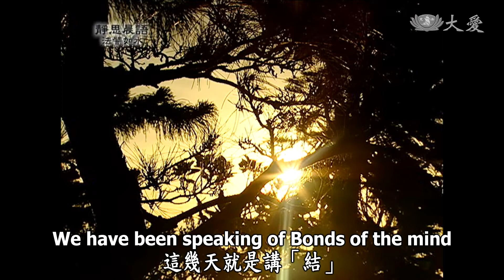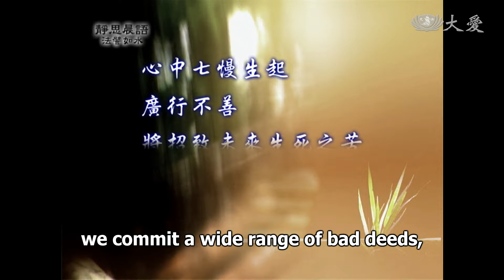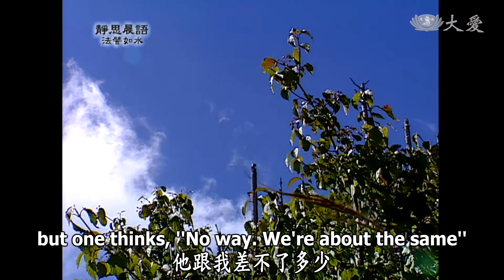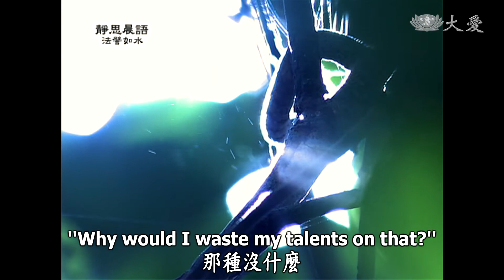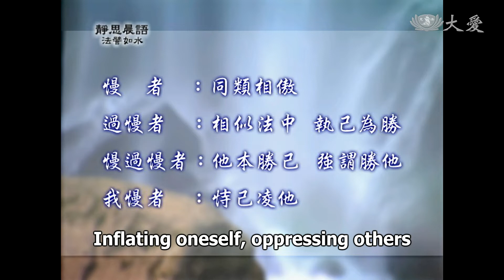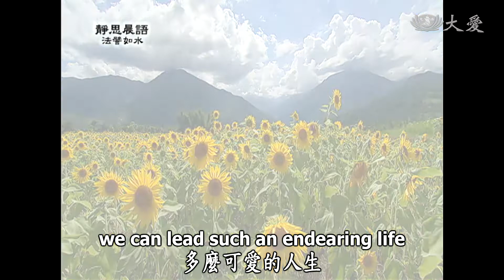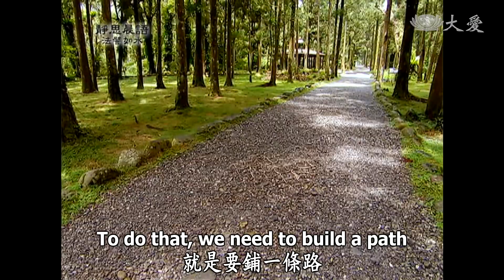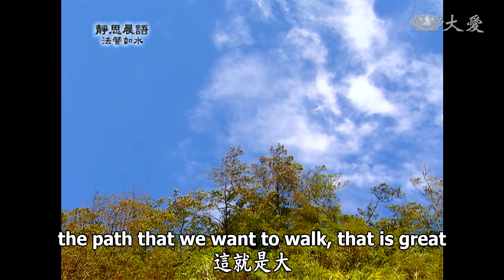【靜思晨語法譬如水】20120109 - 九結(三) - 第219集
九結：
愛結 恚結 慢結
無明結 見結 取結
疑結 嫉結 慳結
這幾天就是講「結」，心打結了。心有幾種的結？前面已經說過兩種結，一個是愛欲的結，一個是容易恚怒的結。
那麼今天要說的，就是「慢」，這種傲慢的心態，這也令我們很痛苦。若是有這個「慢」，做人絕對不會圓，做人既不圓，做事哪能圓？當然一切都無法，看到圓滿的道理，所以這就是「慢」。
為什麼呢？佛陀這樣告訴我們：「因驕傲不遜而做。」這種慢就是驕、傲，有的人叫做「驕慢」，有的人叫做「我慢」、「傲慢」，「慢」有很多。這個慢字出頭，就是對我們的人格真的都有損，所以，這就是一個心理問題。
「慢」有幾種慢？「慢」有七種的慢。我們看，就是謂諸眾生為慢。
七慢：
1慢 2過慢
3慢過慢 4我慢
5增上慢 6下劣慢
7邪慢
總共七個慢
因為我們的心裡在人事物中，在我們的心中，差不多會有這些慢生起，所以我們要常常很小心。有了這些慢的其中一慢，就「廣行不善，由此遂招未來生死之苦。」
六道本是苦，這些六道的苦的牽連，是從哪裡來的呢？這也是一條線之一，也是一個纏，讓我們糾纏入六道生死，不得自在的苦，所以「流轉三界不能出離」。
心中七慢生起
廣行不善
將招致未來生死之苦
流轉三界不能出離
是名慢結
「慢」光是一個慢，人的「慢」就是有，第一類叫做「同類相傲」。人與人，人類，人與人之間，覺得你是你，我是我，你和我有什麼關係？所以常常對人都很冷漠，讓人看了覺得這個人，很有驕氣、慢氣，好像高高在上，讓人不可親近，這就叫做「慢」。
第二叫做「過慢」。過，什麼叫做「過慢」？覺得我超過你，本來其實我們的能力都差不多，你做的和我做的都差不多，但是他要說：「哪有！是我比他好！我比他行，我比他能幹。」所以明明就是差不多，他就是要超過人。這種的慢，對自己的估計，都要估計得比別人高，這叫做「過慢」。
「相似法中，執己為勝」，我們在做的事情，都是這樣差不多，但是自己覺得我比他行。這也很痛苦。
第三慢，就是「慢過慢」。心中已經有一個慢，已經很痛苦了，但是他又「過慢」，慢中還再加慢，這叫做「慢過慢」。「他本勝己，強謂勝他也。」別人真的比我們行，不只是平平而已，人家真的比我們行、比我們好，但是他要說：「才沒有，他跟我差不了多少。」
這種自己驕傲，別人已經勝過我們了，我們還覺得差不了多少；不只是差不了多少，我還比他行。明明比起來就和人差很多，他還要超過人，這就是叫做「慢過慢」。這實在是很苦不堪言！
第四是「我慢」，都只執著一個我、我、我，什麼事我都是對的，什麼道理我說的就是對的。我講，你去做就對了；你做了，做對都是我，做不對不是我。這種很傲慢自大，這叫做「我慢」。
所以「勢己凌他」，自己膨脹得很大，只會欺負別人。這種膨脹，損害自己很大，他自己會很孤單，會很孤立，這也是很痛苦。
再來，第五就是「增上慢」。慢，「未得之法，自謂已得。」這在《法華經》中，佛陀就是鞭策這種人：「未得謂得。」這是在很多慢之中，最壞的慢。所以「增上慢」就是未得謂得。其實你只是聽到一知半解，你就說你都知道了，你都知道了。
不論在人類、社會，我們做事，不肯縮小自己，不肯虛心求教，只是聽到什麼，他什麼都不明白，不過，他自己一直說：「我什麼都知道。」這就是我們平常說的：「你很逞能。」
對啊！假而不實，自我膨脹，膨脹了自己，這樣叫做「增上慢」。
再來就是「下劣慢」，這種「下劣慢」也是很苦。自己知道我跟不上，我沒辦法，不過，他不認輸，他不肯說，我沒有辦法，他不肯說，我能力不夠，不肯這麼說，反而，厲害是你們厲害，和我有什麼關係？」那種下劣，沒有那個功能，沒有那個能力，但是他還是一樣有那種「慢」。
所以，他這種「自矜誇」的心態，真的也是很辛苦。「是我不學，不是我學不會；是我不做，不是我做不到。那種沒什麼，我這種人才去做那種事嗎？」這都叫做「下劣慢」。
自己做不到，以為他的人才比這個好，所以不肯去學，不肯去虛心求教。學不會，他就說，他不想學，他的人才不是這種才，他自己這麼想。有的人說眼高手低，就是這類的「人才」。
再來，就是「邪慢」。「邪慢」也很苦，這種「執著邪見，凌慢他人」。這種的邪，明明是不對的道理，他偏要說他對；這種一直就只會欺負別人，卻不知道他的道理錯了，他的方向錯了。這種的人生很苦，因為道理被他模糊掉了。
自己不論是做不出來，或是做不到，或是不肯做，他把這些事情反過來，說是別人的錯誤，這叫做「邪」，不正確，見解已經偏掉了。不正確，這叫做「邪慢」。
所以，佛陀這麼說：「執著邪見」，執著不正確的見解；只是要「凌慢他人」，凌就是去侮辱人，老是要對別人不利，說別人的錯誤，掀別人的短處，這種要壓制人，這都叫做「凌慢他人」，凌辱人。自己的見解很錯誤，但是，就是要凌辱別人，這也是很痛苦！
慢者 ：同類相傲
過慢者 ：相似法中 執己為勝
慢過慢者 ：他本勝己 強謂勝他
我慢者 ：恃己凌他
增上慢者 ：未得之法 自謂已得
下劣慢者 ：己本無能 反自矜誇
邪慢者 ：執著邪見 凌慢他人
看看，光是這個「慢」字，在我們人的心理毛病有多少？所以人生，這個結老是在糾糾結結，多苦啊！不能打開自己的心門，真的是這麼憋著，實在是解不開，又不能夠接受別人幫他解，這樣真是很痛苦。
不論是「邪慢」，或是「卑劣慢」，我們平常說「卑劣慢」，這裡說「下劣慢」，做不到，眼高手低這樣的人，還是有「慢」存在，這也是很痛苦。
學佛最怕的就是「增上慢」，這是佛陀在《法華經》中，已經這麼鞭策過，「增上慢」，這個增上慢，未得謂得，要改很困難。所以先入為主，以為我們自己，和佛陀差不多透徹，那是不對的。
「我慢」也錯了，不要自己很傲慢，老是要凌辱別人，這也不要。
「慢過慢」，常常以為自己比別人行，別人本來就比我們行，自己不承認別人行，這也是不對。
過慢也不對，就差不多、差不多，我們就承認人家的能力，和我們差不多就好了！何必非勝不可呢？
慢，同類，我們若常常不肯理人，人家也會永遠不理我們；我們若不去關心人，人家也不會來關心我們。
各位，師父常說：「合心、協力。」心要合起來，我們的力量才會大，我們若能合心來傳承，自然我們再和大家同做同受，這樣就是協力能動員，力量就大了。
我們對人與人之間、彼此之間，要和和氣氣，和氣，我們的心橋才鋪得起來。我們的心入人的心，人的心入我們的心，我們和人人的心交會在一起，你看，這樣的人生，多麼可愛的人生！
彼此的心能夠交會，你有錯，我讓你照鏡子，讓你看清楚你自己；我有錯，你當我的鏡子，讓我知道我哪裡有缺點，如此我們的人格才能圓。所以我們要能交心、會心，這一定要用和氣的方法，把這座拱橋鋪起來。然後，我們既然如此合心、如此和氣，當然我們過橋也還要走路，路比橋還要長，所以我們要互愛。未來的道路還很長，所以我們要有通路。
所以在《四十二章經》，還是有這句話：《四十二章經》，有一天「沙門」，就是說和佛陀一起修行，有一天他的比丘群，大家圍坐在佛陀的身邊，提起他的心要來求法，用他虔誠的心來求法，來請問佛陀：「何者為善？何者為大？」請教佛陀，什麼是最善的呢？什麼是最大、最重要的？
佛陀回答說：「行道守真者善，志與道合者大！」
各位，這句話你們用心聽，和我剛才所說的「合心、和氣、互愛、協力」是不是一樣？對啊！四法四門，是從這裡延伸出來的。什麼叫做善？
一個人做不了什麼事情，我們必定要會合很多人；要會合很多人，就是要鋪一條路。路若是鋪得長了，人多了，隊伍浩蕩長！我們常常知道：「天下的苦難偏多，教富濟貧、濟貧教富，就是一條道路。」所以走路，要從我們初發心，當時的那念心就是最真誠的心，這念真誠的心來為善。
這念善不是一個人能達成的，要有人協力，動員群眾，走在同一條道路，守於真誠的心。所以我常常說，人人從自己的內心，要「誠正信實」，守真、守誠、守信、守實。人人內心若能誠正信實，自然我們行於外是慈悲喜捨。人人都是這樣的心，人人共同一個目標，慈、悲、喜、捨，在這條道路上，那就是善。
再來「志與道合者大。」師父常常說有志一同。慈濟這個大團體，就是要號召很多人，同一個志願，所以大家一起，為天下苦難眾生付出。平常大家互相會道，我們的心都一樣，我們的志都一樣，我們的方法是不是要一樣？所以我們常常都在培訓、活動，活動之前，就先把我們的觀念、見解，先做一個規劃。這就是一個團體。
所以佛陀這樣告訴我們，「行道守真者善。」大家要記得，我們要走這條路要守真，守我們初發心當時的那念真心，這叫做「善」。
我們志與道合，我們的意志，我們的志願，若和我們要走的路是相合的，這就是大，這條康莊的大道就是菩薩道。我們若能常常守志奉道，那就是其道甚大。
佛陀的教育，我們要常常用心記住，所以請大家要多用心！

(10760219)